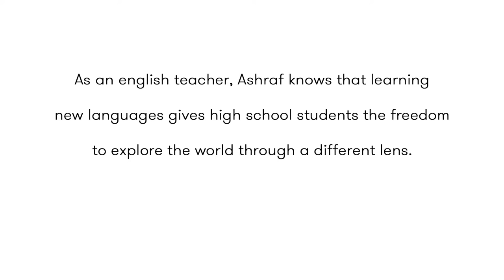Seeds of Peace Voices | Ashraf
Produced by Madeleine Pryor (Seeds of Peace)